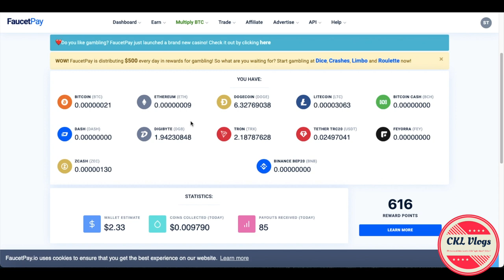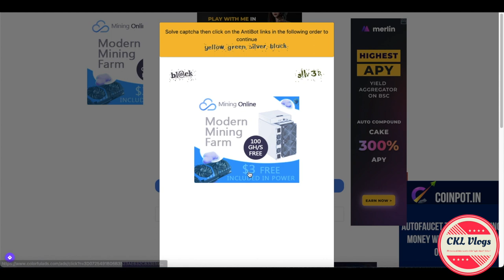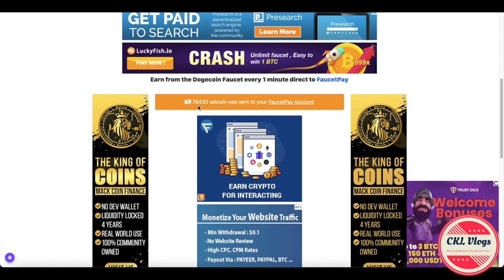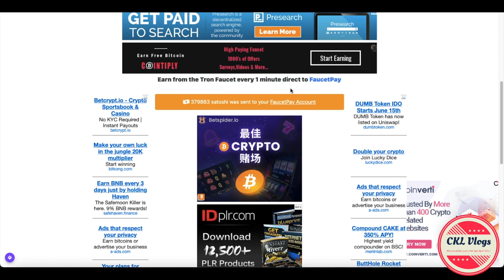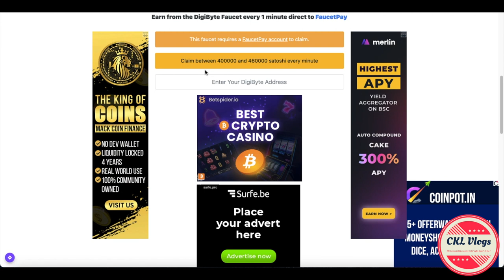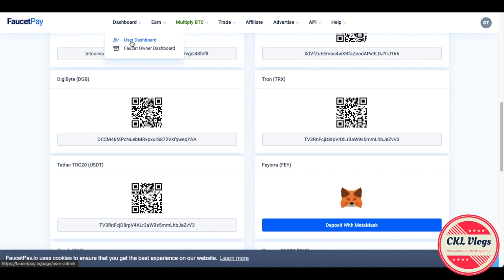ĐÀO COIN FREE P.3 - ĐÀO 10 LOẠI ĐỒNG TRONG VÍ FAUCETPAY CHỈ TRONG 1 PHÚT - MỚI NHẤT 2021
Link đào coin miễn phí: ETH, BCH, DOGE, LTC, DGB, TRX, BNB, DASH, USDT, ZEC cứ sau mỗi 1p/lần đào, rút trực tiếp tự động về ví Faucetpay mà không bắt buộc min rút !

1. ETH: Claim between 10 and 12 satoshi every minute

2. BCH: Claim between 40 and 45 satoshi every minute

3. DOGE: Claim between 75.000 and 80.000 satoshi every minute

4. LTC: Claim between 150 and 170 satoshi every minute

5. DGB: Claim between 400.000 and 460.000 satoshi every minute

6. TRX: Claim between 360.000 and 400.000 satoshi every minute

7. BNB: Claim between 80 and 90 satoshi every minute

8. DASH: Claim between 140 and 160 satoshi every minute

9. USDT: Claim between 26.000 and 30.000 satoshi every minute (bảo trì)

10. ZEC: Claim between 250 and 500 satoshi every 60 minutes